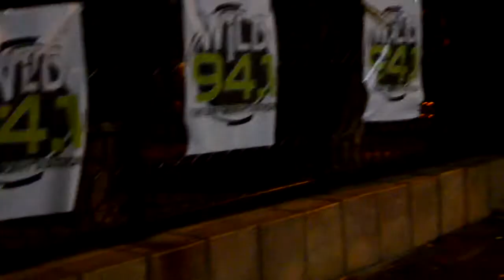SP Show @ Whiskey North - Tampa, FL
Soulja P Performing Live Whiskey North - Tampa, FL - Hosted By CreamTeamInc and Buckwheat - Music By Dj King Jb - Video Shot and Directed By @HighPointPromo - Video Edited by Soulja P
*Stream/ Download The Bootcamp Mixtape Vol. 2: Deployment via LiveMixtapes FREE